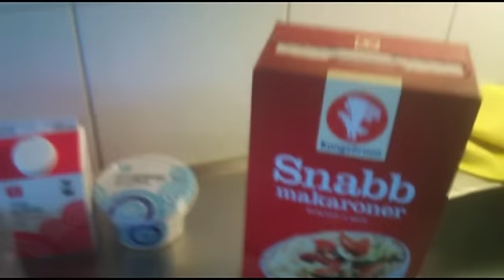LOG #5 - Recept köttgryta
Jag lagar köttgryta och storkok!